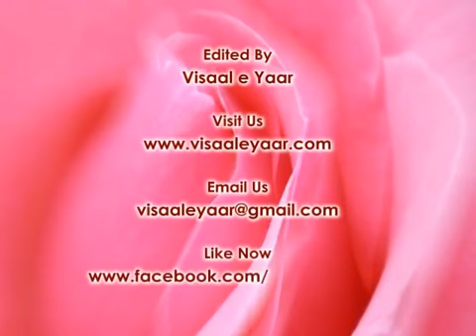Hooria Fahim HAMD Ya Allah Ya Rahman Ya Rahim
AssalamoAlaikum
Like'''''''''Share'''''Commnt